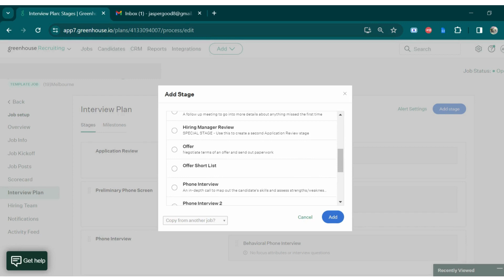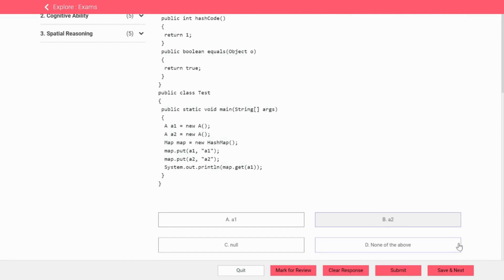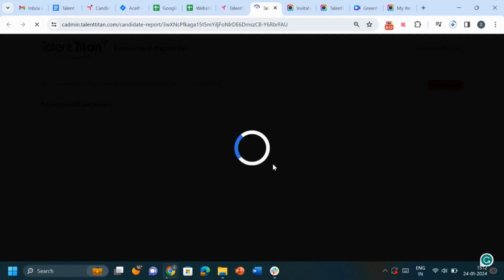How to use Talent Titan from Greenhouse